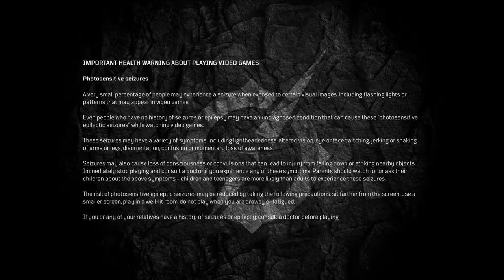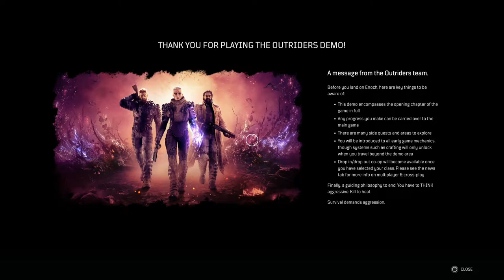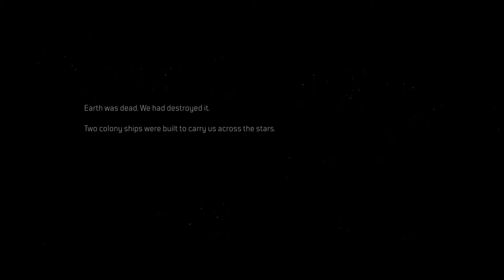Outriders PS5 Devastator Class Gameplay 1st hour Demo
Gameplay from the new Outriders demo from Square Enix. Seems to me to have Gears of war crossed with Anthem and The Division vibes :D Seem great So far.. hopefully it is not void of content on release!
Gameplay of Devastator Class. I have tried all classes so far and it definitely seems this class is way more for solo play! its fun too! :D

0:00 - Intro
0:02:43 - Character creation
0:08:14 - Gameplay Start
0:39:07 - Class select - Devastator Start
0:48:45 - Town and World Tier

Tips : Welcome but not required :D